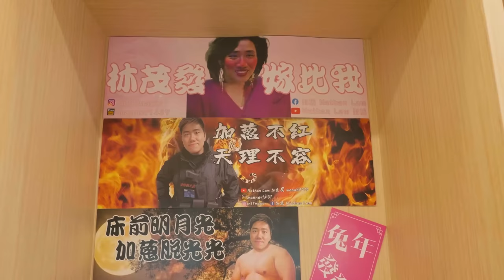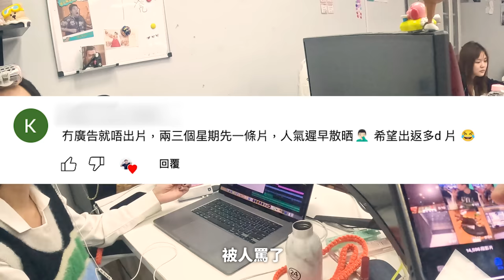【VLOG】終於創業？建立我嘅肉餅王國？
Shoot by: Sony Fx3 & GOPRO 11